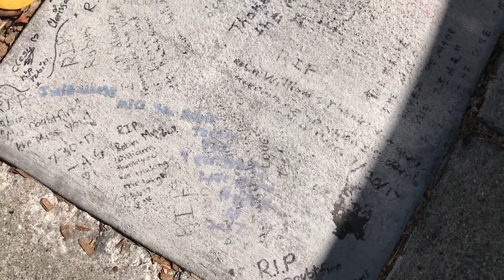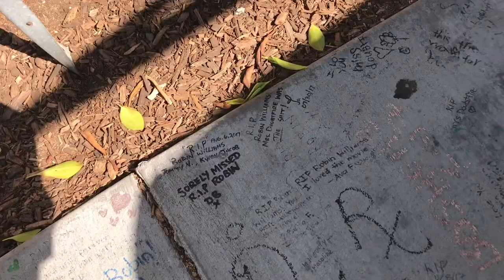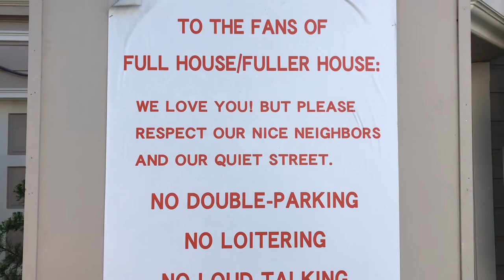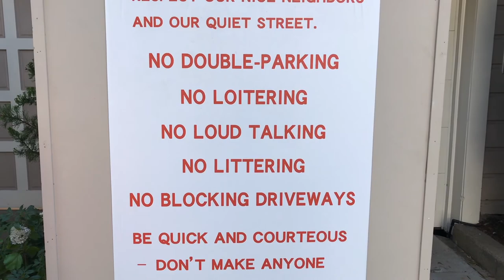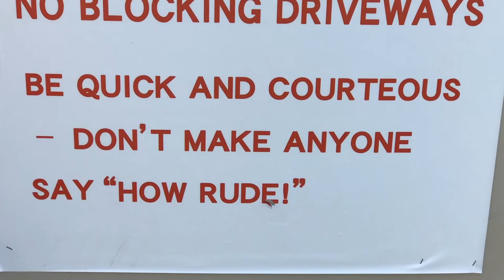WE WALKED 10 MILES FOR THIS...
Day 2 of our San Francisco trip!